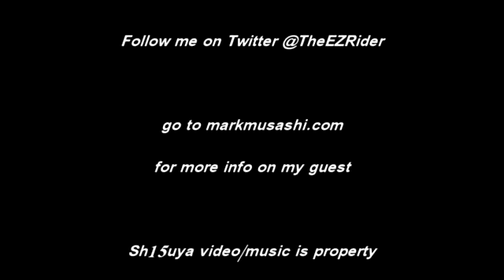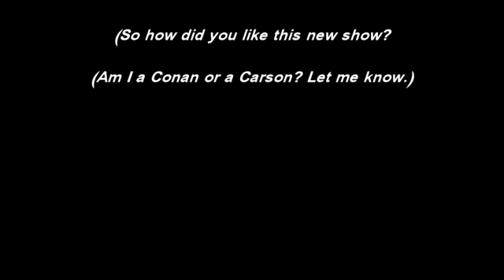Talking Toku: EZ Rider interviews Mark Musashi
In the first of hopefully many interviews to come. EZ Rider has the honor of interviewing the star of Sh15uya and ace Tokusatsu stuntman Mark Musashi.